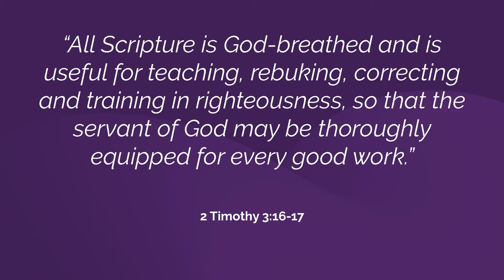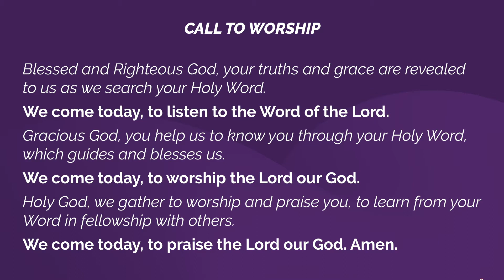FCC July 26 2020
First Church 7.26.20 - Third week of LEAP (Applying Gods Word)